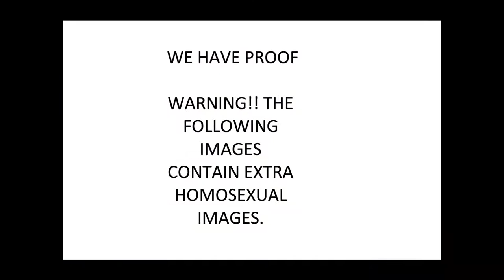greeks are homosexual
this is a video to show how homosexual the curly headed greeks are. ENJOYYY